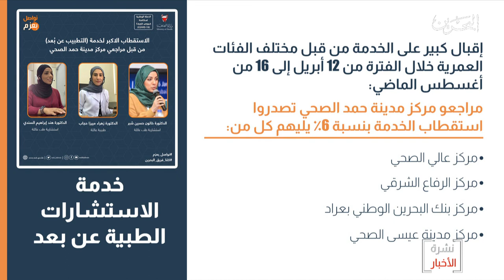البحرين مركز الأخبار : وزارة الصحة تعلن الاستقطاب الأكبر للطبيب عن بعد من قبل مراجعين مركز مدينة حمد